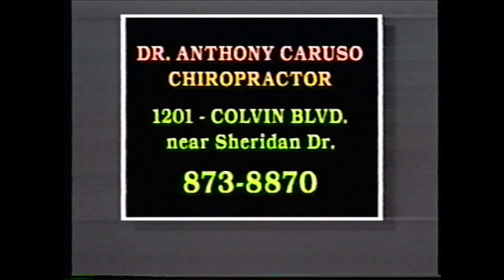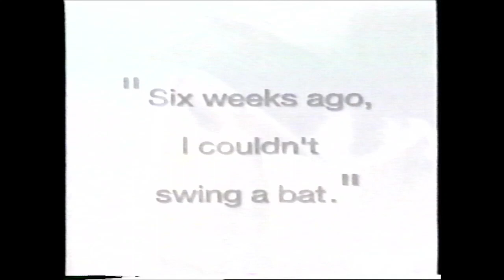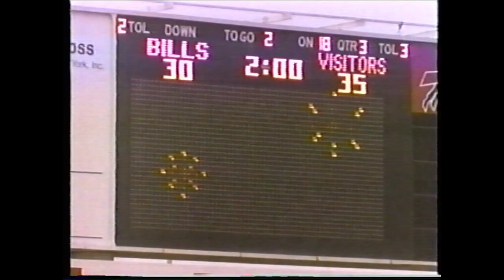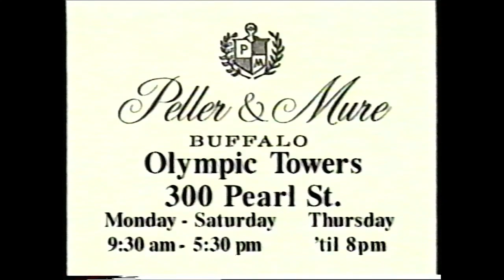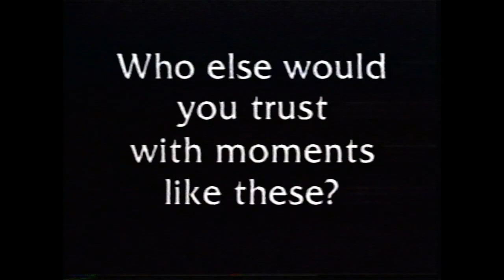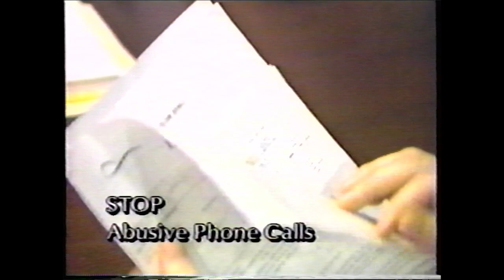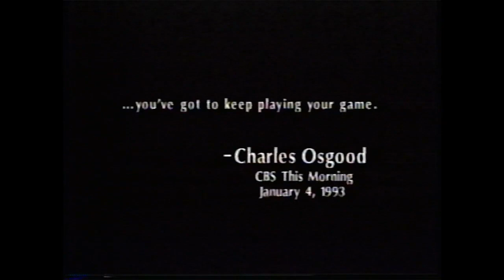The Greatest Game Ever Played - Empire Sports Network Bills Oilers Greatest Comeback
A digitized VHS tape